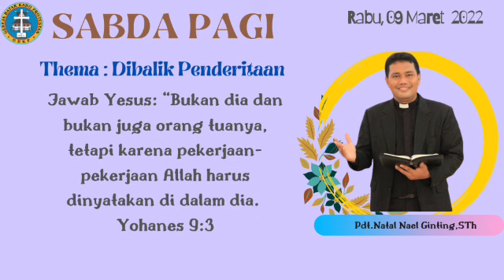SABDA PAGI - 09 MARET 2022